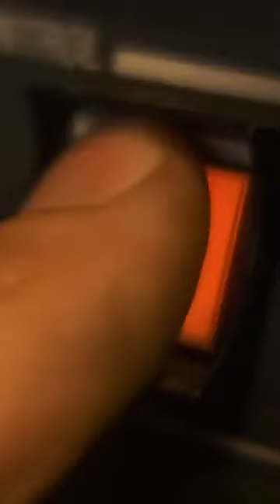Insane Power of NASAMS Air Defense System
NASAMS (Norwegian Advanced Surface-to-Air Missile System) is a medium-range air defense system developed jointly by the Norwegian company Kongsberg Defense & Aerospace and the American company Raytheon. It uses the AIM-120 AMRAAM missile to provide defense against a wide range of aerial threats, including aircraft, helicopters, and unmanned aerial vehicles. NASAMS is highly mobile and can be rapidly deployed to protect critical assets, such as military bases, airports, and government buildings. It has been widely exported and is currently in service with several countries, including Norway, the United States, Spain, and the Netherlands.